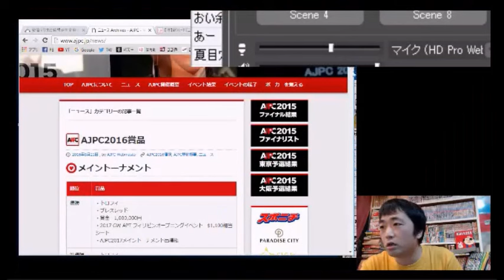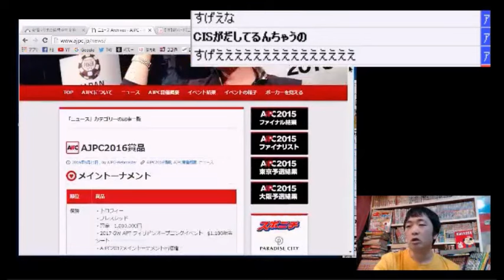【お得情報！】賞金総額250万円以上のポーカー大会に誰でも無料で参加できるぞ！【ピョコタン】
今年の『全日本ポーカー選手権（ＡＪＰＣ）』がすごすぎる！
無料なのに賞金が出まくる！こんなにお得な大会は滅多に無いぞ！？
お祭り感覚で迷わずエントリーしよう！締切は8/29！急げ！

ポーカー（テキサスホールデム）の初心者向けのルール説明